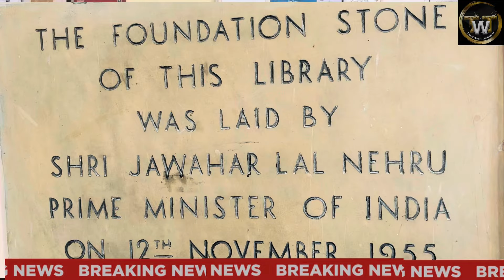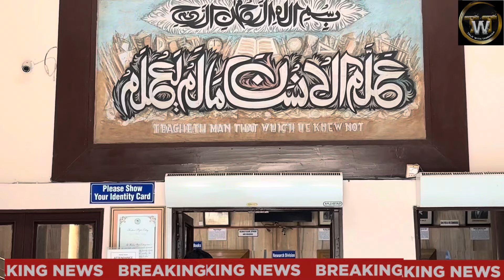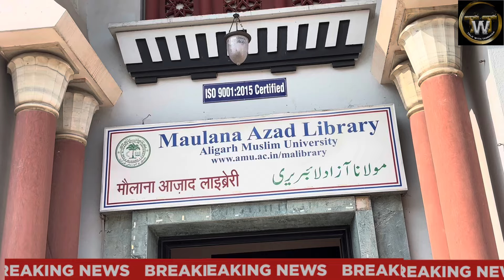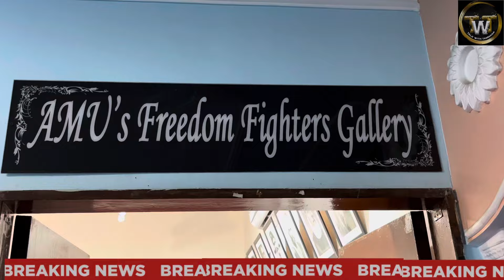Maulana Azad Library AMU ki head Nishat ji se Khaas Mulaqat